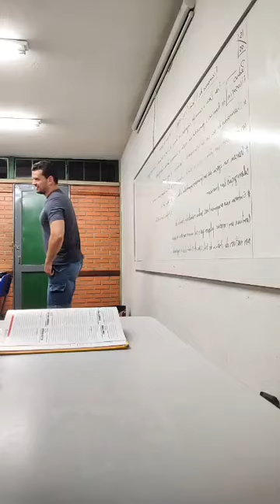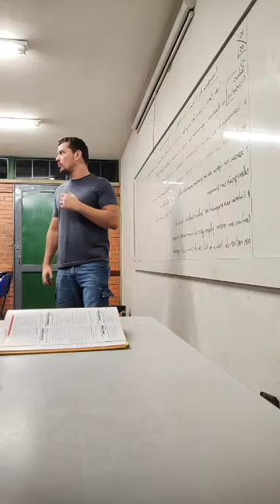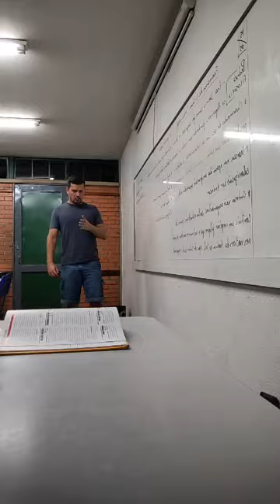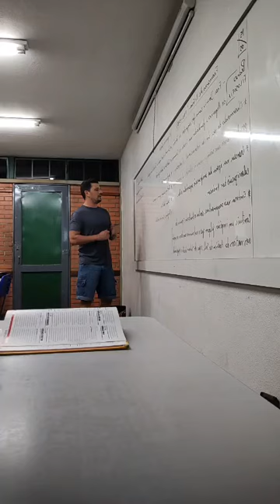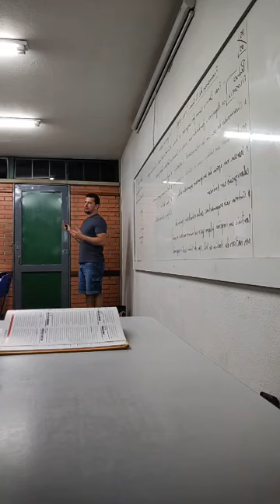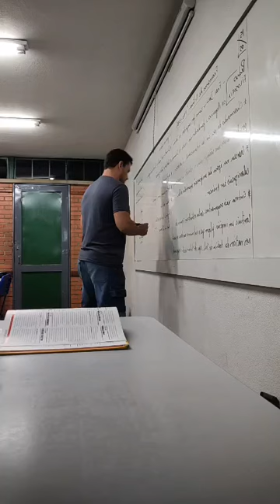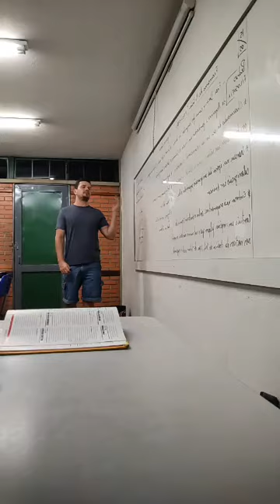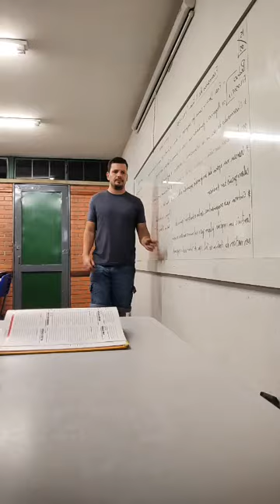Francisco de Vitória: Direito natural e direito das gentes; Justiça e colonização: Legitimidade